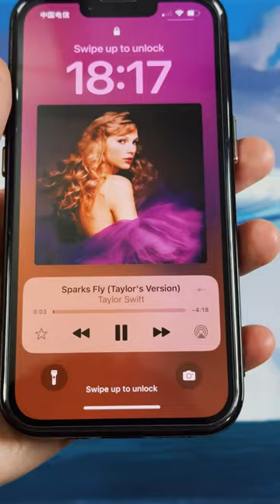NFC version!!!🤩🤩Cute mini CD🥰